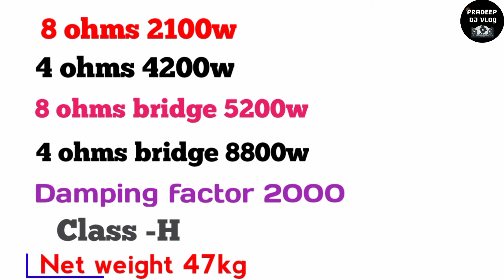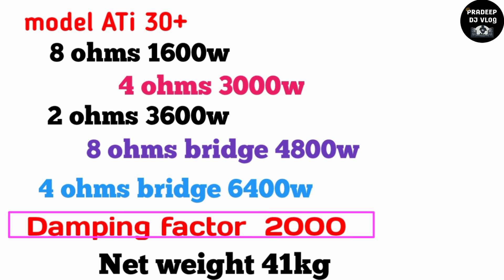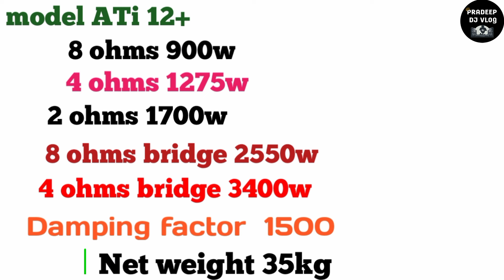ATI PRO 2024 का 4 AMPLIFIER PRICE & DITELS Pradeep Dj vlog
ATI PRO 4 amplifier 2024 price| Pradeep Dj Vlog|

Hello Everyone, आज मैंने इस वीडियो मैं ATI PRO Companyका ATI 50+ 40+ 30+ 12+ AMPLIFIER PRICE के बारे मे बताये हैं, उम्मीद है आपको मेरा वीडियो पसंद आयेगा।।

For All Type Original Dj Equipment  Buy &Purchasing Authorized  Dealer Location:-

आप सभी को दिल से धन्यवाद हमें सपोट करने के लिए ऐसे ही आगे प्यार देते रहिये हम आपके लिए कुछ ना कुछ नया विडियो लाते रहेंगे ||